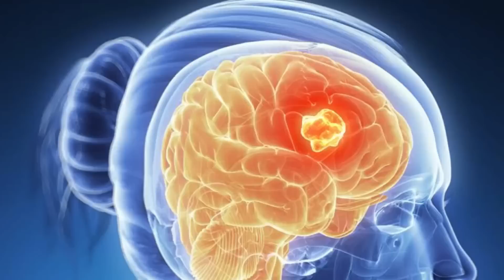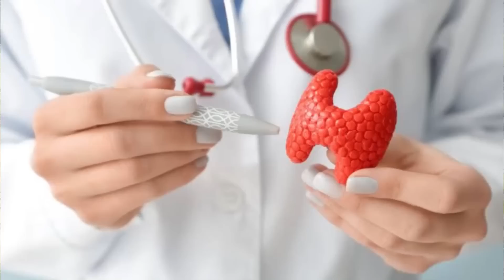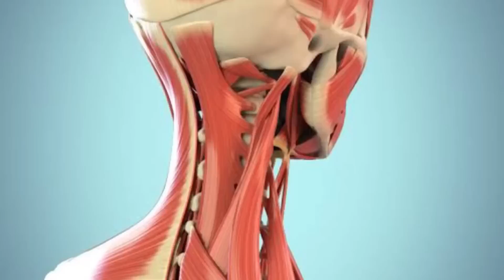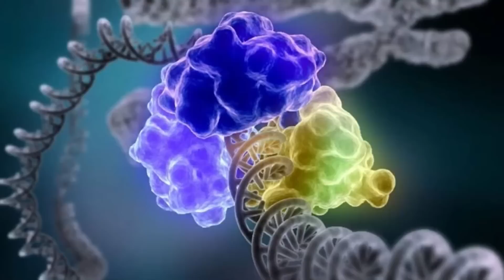Изжогу гасить нельзя. Это опасно. Как помочь за 2 мин безопасно